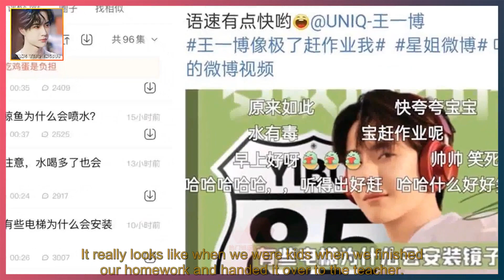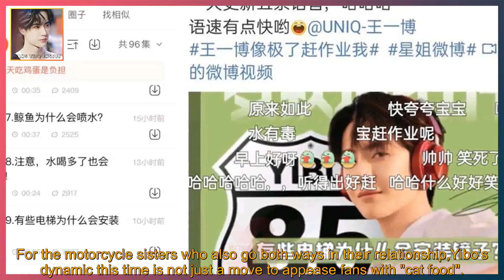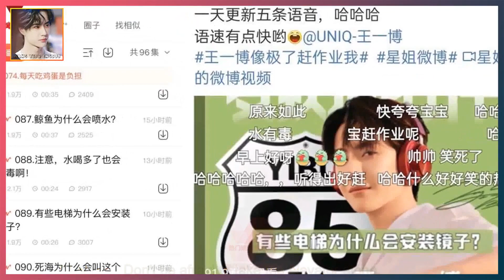There are 5 updates in a day, and the main owner personally exposes the itinerary. Does Wang Yi...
WANG YIBO ENGSUB 2022/01/22:  There are 5 updates in a day, and the main owner personally exposes the itinerary. Does Wang Yibo really want to join the group? .  Wang Yibo's blowout business has brought unexpected surprises to the sisters of Maotou.  Entries about his topic keep coming out of the circle,  Let us feel this seemingly high-cold cool cover,  The super funny side of the big boy inside.  First, the video inventory that spanned "two years",  Shoot 8 videos in the same background,  Whether it's a full body photo or magic or some cross-dressing,  In short, the same template, the same cool cover, or the same day's inventory.  Although it is in stock, as long as it is unseen, it is new!  The most important thing is for everyone to post one less one, watch and cherish it.  In one day, I will send 5 audio updates in a row to give everyone cold knowledge about popular science.  I didn't expect the main business to be so diligent, the cat head sisters couldn't believe it,  See article 1 update, wait until article 2, article 3...until article 5.  We just found out that this behavior of Cool Cover was intentional.  Perhaps it also responded to the rumors on the Internet these days about Wang Yibo's entry into the group.  You know, Wang Yibo is his biggest "melon master",  Any materials and rumors on the entire network can't be beaten by the master himself.  And Wang Yibo not only did such a thing once,  Always "expose" your itinerary in advance.  About Wang Yibo's air force-themed movie released on the Internet, King of the Sky,  The news of joining the team in Xi'an may really get a real hammer.  This time Wang Yibo completed the task like he was rushing homework.  It really looks like when we were kids when we finished our homework and handed it over to the teacher.  Then do your own thing, and take off freely as soon as the homework is handed in~  For fans and netizens, I really learned a lot of little common sense and cold knowledge in one day.  Wang Yibo's radio station is exclusive, and e